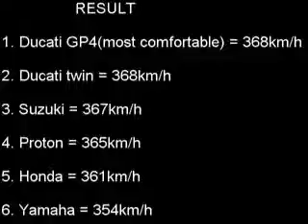What bike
Testing complete